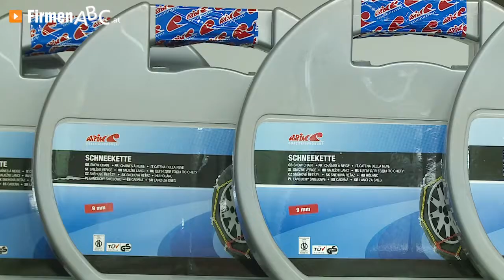Autoteile Fritz in Kitzbühel in Tirol - Kfz-Teile, Autobatterien, Reifen, Ersatzteile und mehr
Autos und Motorräder würden ohne hochwertige Ersatzteile und fachkundigen Service sehr oft in der Garage bleiben. TF Autoteile Fritz in Kitzbühel macht Ihr Fahrzeug fit für die Straße!

Nach einer ausführlichen Beratung durch Kfz-Techniker Friedhelm Tanner kümmert er sich mit seinem Team um sämtliche Belange rund um Ihr Gefährt. Ob Motorteile, Karosserie, Elektrik, Reifen oder Tuningartikel – sowohl motorisierte Zweiräder als auch mehrspurige Vehikel sind beim Ersatzteilhändler bestens aufgehoben. Darüber hinaus kennen sich die Mitarbeiter in Sachen Lacke, Öle und Batterien ausgezeichnet aus. Kein Wunder also, dass man aus ganz Tirol nach Kitzbühel braust, um seinem Wagen oder Bike Gutes tun zu lassen.

Der Betrieb für Kfz-Teile zeigt sich nicht nur motorbegeistert, sondern zudem sportaffin und sponsert den regionalen Eishockeyclub und die lokale Cross-Juniorenmannschaft.

TF Autoteile Fritz – hier weiß man genau, was Automobile und Feuerstühle brauchen!

Weitere Infos zum Spezialisten für Kfz-Teile in Kitzbühle sowie dem Angebot an Ersatzteilen, Autobatterien und Reifen finden Sie auf

Zu Autoteile Fritz in Kitzbühel finden Sie ein ausführliches Porträt